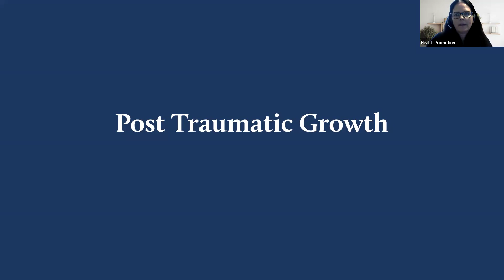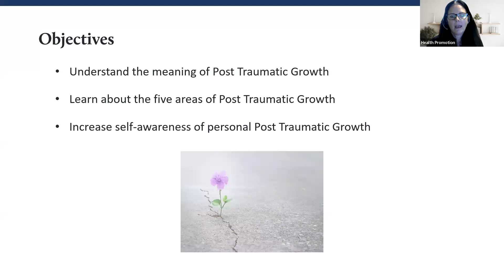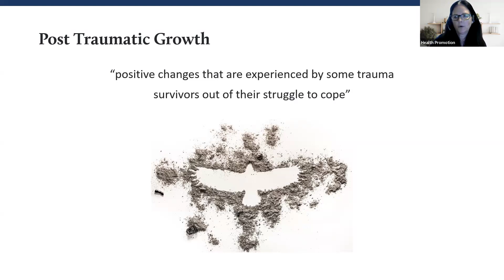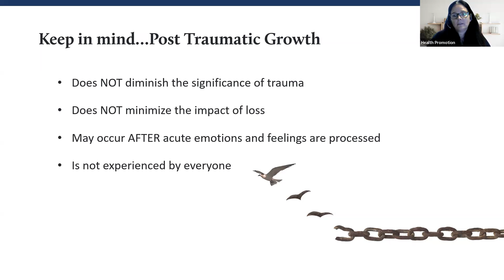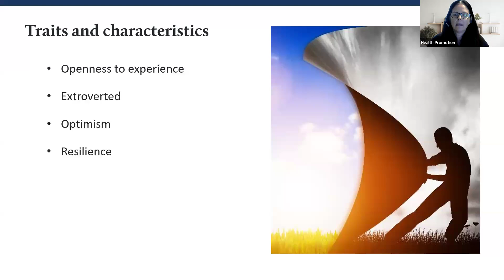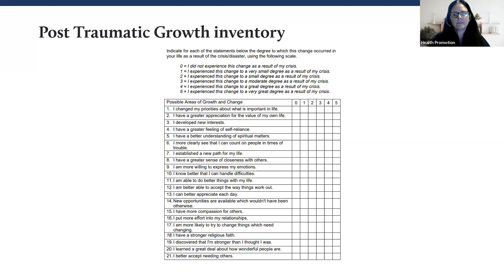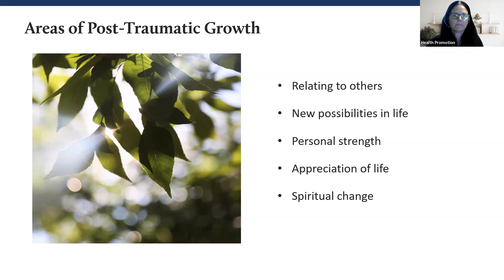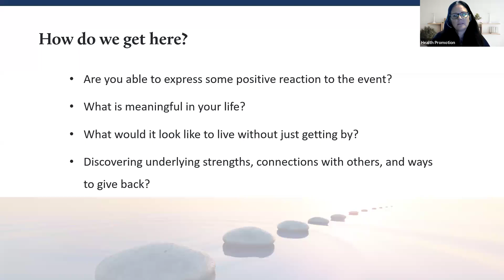Emotional: Post Traumatic Growth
Experiencing trauma naturally changes you. While you often hear about post-traumatic stress, another experience someone may have is post-traumatic growth. Learn more about this theory and the positive changes that can be experienced post-trauma. Maybe you'll see some of the strengths within yourself.